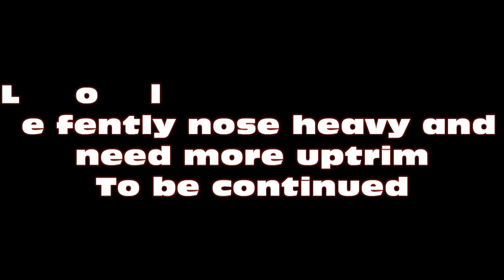BAD maiden flight skywalker falcon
LOL
normally I upload only success stories but for once
this is 2 times bad luck with this new plane
its nose heavy by fpv stuff, first time I broke a prop
second time the motor came off
next time will be success
I don't know when still windy up here